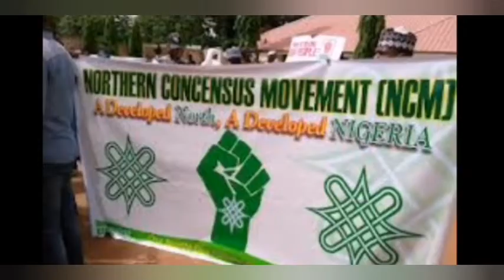Breaking: Nigeria will ßūr̃ŋ If..... Northern Group ɗǝc1ãr̃ès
@Saharatv @AriseNewsChannel Linda Ikeji TV @anchornetwork4339f @summeraku @applelimemedia @peakmedia2938 @Officialmaiyegunsdiarypolitico @ChannelsTelevision @victorychanneltv2787 @jesuslovesyouchannel867